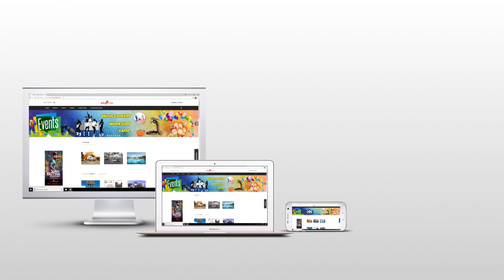STR With Fans Mass Moments @CCV Audio Launch | A. R. Rahman | Arvind Swamy | Arun Vijay Full Speech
STR Mass Speech On Chekka Chivantha Vaanam Audio Launch | Simbu | A. R. Rahman | Vijay Sethupathi | Arun Vijay | Arvind Swamy | CCV Trailer | Aishwarya Rajesh ..